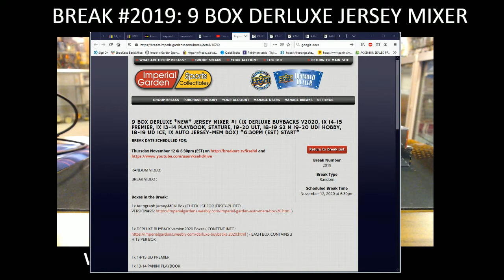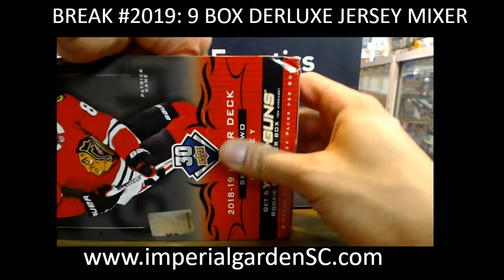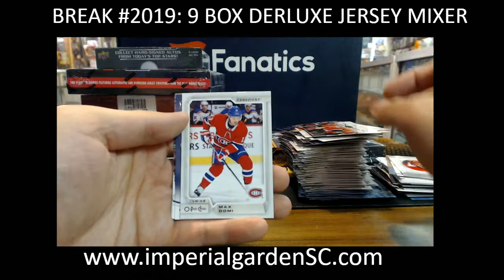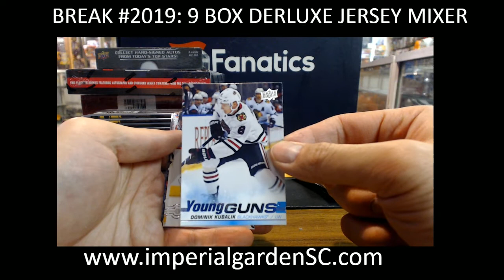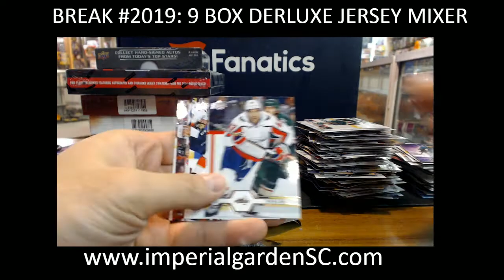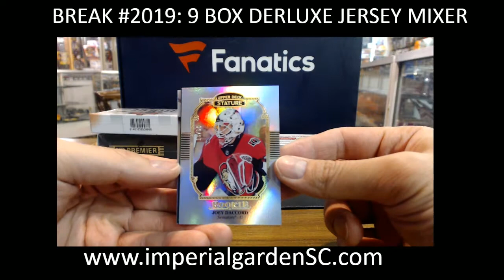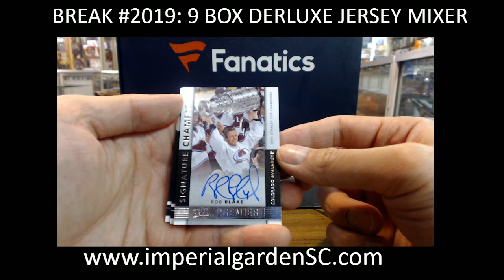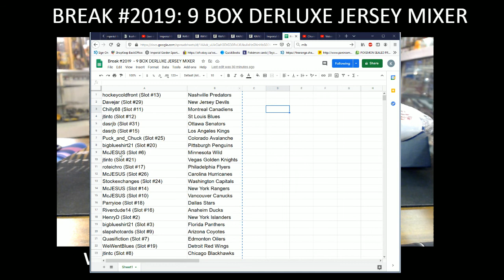BREAK #2019 : 9 BOX MIXER ( DERLUXE BUYBACKS, STATURE, PREM, ultimate, ICE, PB, JERSEY BOX)